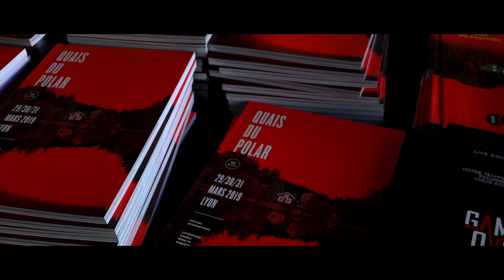Mo Malo - Disko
À l'occasion de la 15ème édition du festival "Quais du Polar" à Lyon, rencontre avec Mo Malo autour de son ouvrage "Disko" aux éditions La Martinière.